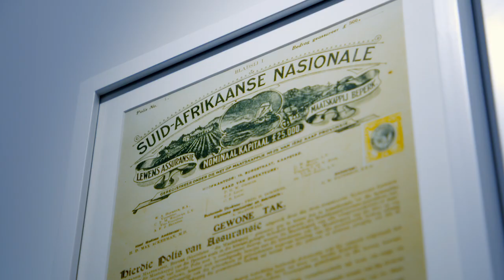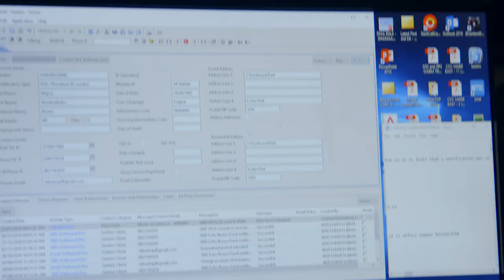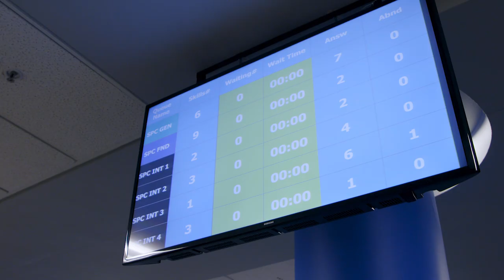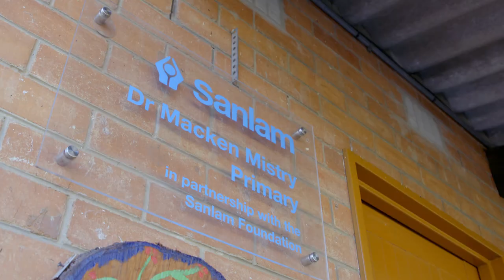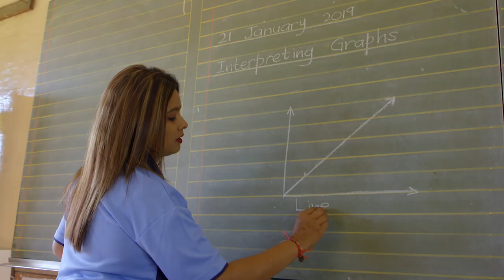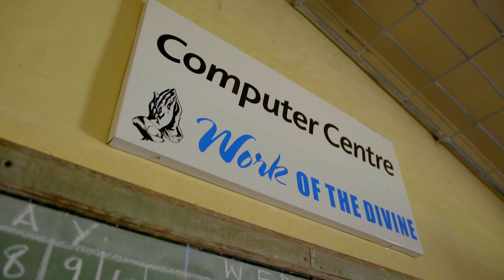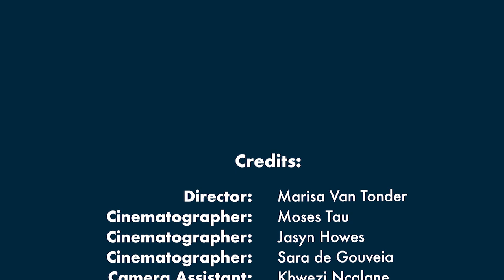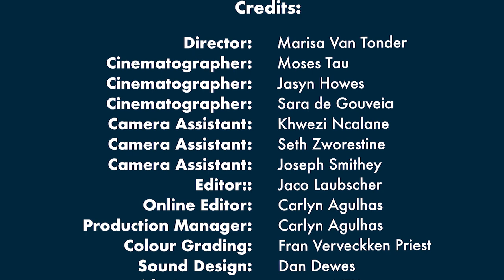Sanlam | A Story of Empowerment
“We’ve been on a road for empowerment over the last 20 odd years, and it’s been a great story. And now, of course, Sanlam finds itself in a totally different scenario. Much more transformed, much more reflective of South Africa, and in 33 countries on the African continent.” ~ Ian Kirk, Sanlam Group CEO

Sanlam embraced empowerment by being a forerunner of positive change in South Africa. Part of this journey includes our partnership with Ubuntu-Botho, an initiative which has allowed a wide range of individuals and groups to share in the success of Sanlam over time. We have and always will be committed to helping people reach their full potential so they can live their best lives possible.

Sanlam Life Insurance Limited is a Licensed Financial Services Provider